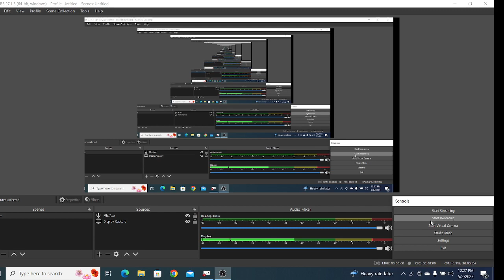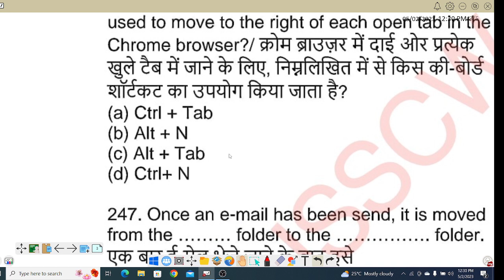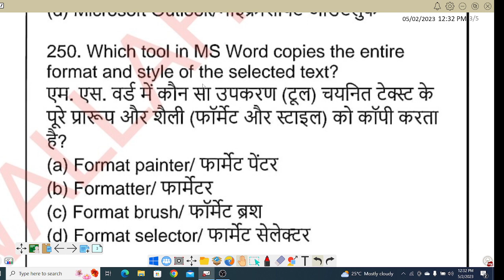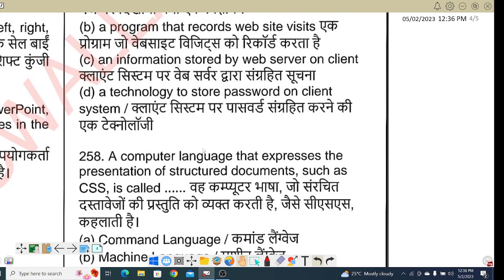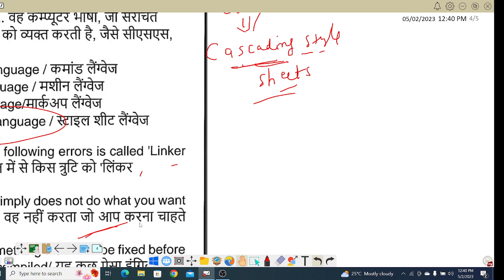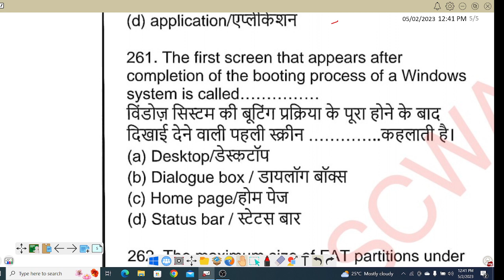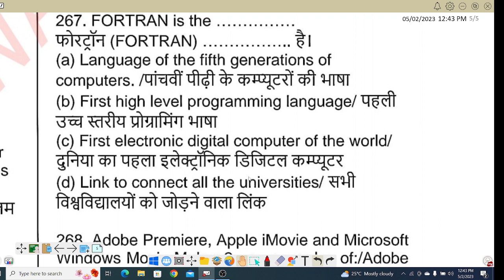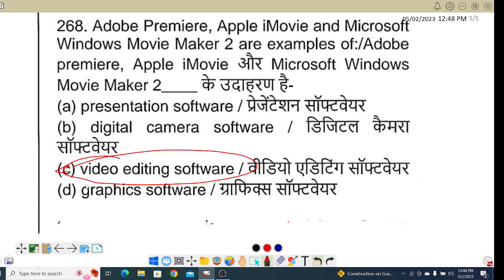JSSC CGL ,COMPUTER NEW PATTERN का शानदार प्रश्न जो आपके एग्जाम में आएगा||PART-26 !!